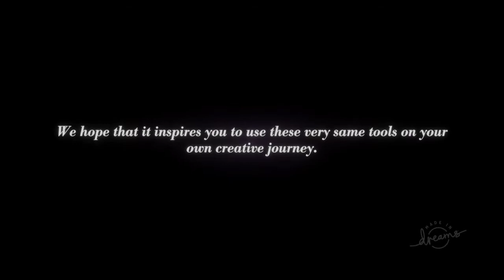Dreams | Art's Dream | Part 1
Trying out Media Molocule's Art's Dream made fully within Dreams